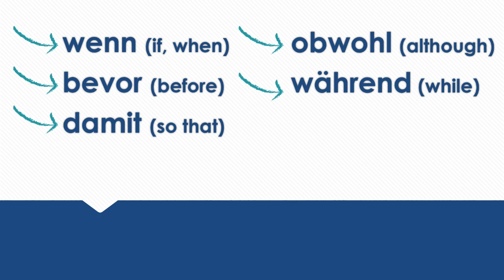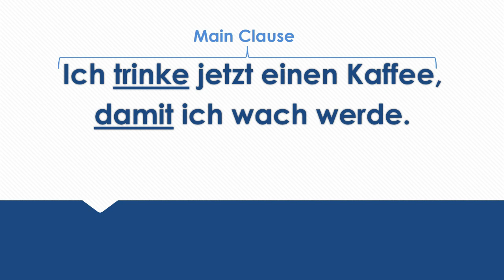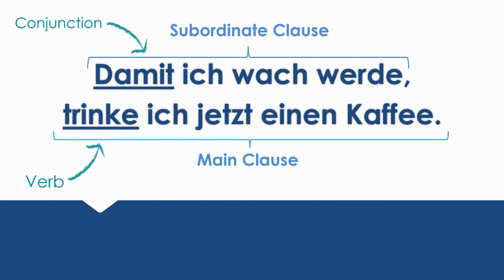Subordinating Conjunctions - Part 2: wenn - bevor - damit - obwohl - A2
"wenn", "bevor", "damit", "obwohl" - also these words are really important in the German language. Here you will learn how to use them with simple sentences.

Curious about what the lingoni app looks like and how it helps you learn German? for our FREE 7-Day Trial and check it out!

00:00 Intro
00:50 damit
01:41 bevor
02:06 obwohl
02:22 während
02:45 bis
03:54 Subordinating conjunctions at the beginning of the sentence
06:25 wenn